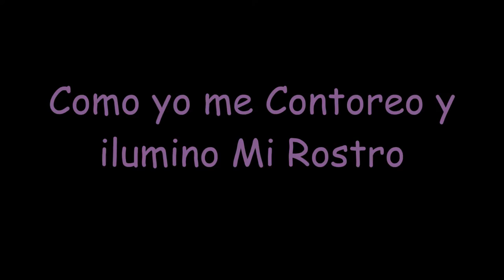Como me Contorno el rostro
Hola Chicas

***Kik: AnaRosa08